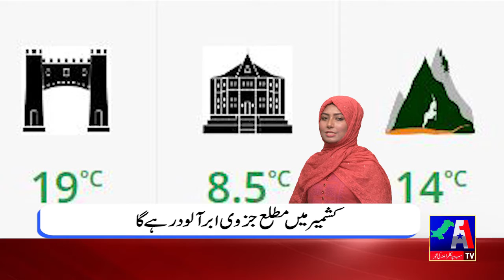Weather Update Today | Pakistan Weather | 20 March 2022